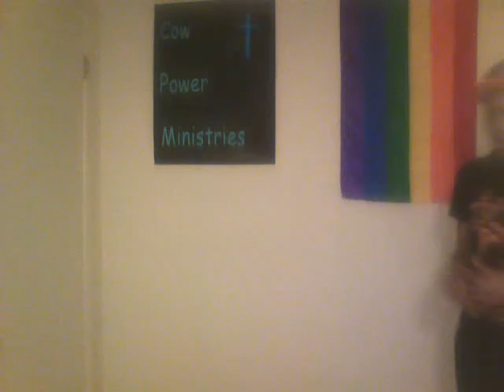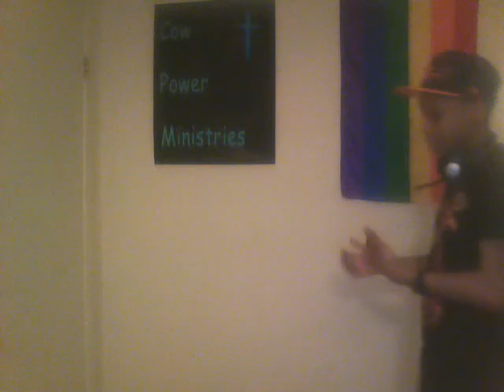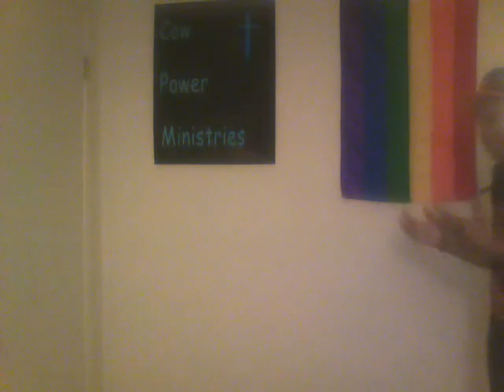Gateway Drug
This sermon explains the importance of guarding your eye gates, ear gates, and mouth gates. You must also be careful to not let those with ill intentions have infulence over your gateways lest they put their words in your mouth.
*This is video sermon 285 and audio sermon 409 at www.